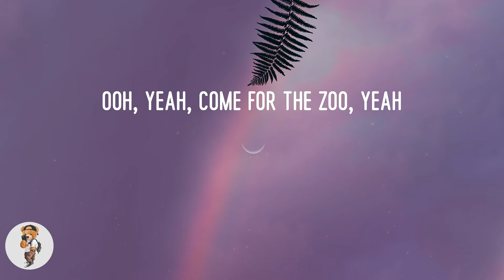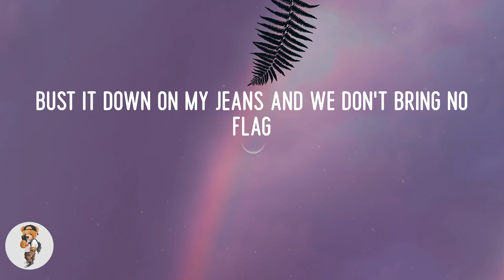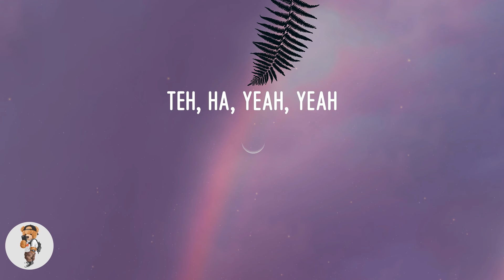Jnr Choi - TO THE MOON (Lyrics)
Lyric video: TO THE MOON - Jnr Choi